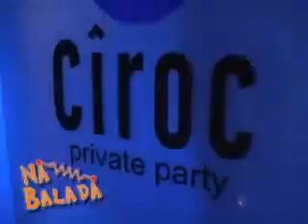Na Balada - Wyn Lounge and Japanese Art